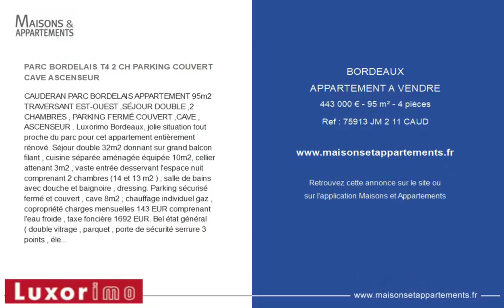BORDEAUX - APPARTEMENT A VENDRE - 443 000 € - 95 m² - 4 pièce(s)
Référence : 75913 JM 2 11 CAUD

PARC BORDELAIS T4 2 CH PARKING COUVERT CAVE ASCENSEUR

CAUDERAN PARC BORDELAIS APPARTEMENT 95m2 TRAVERSANT EST-OUEST ,SÉJOUR DOUBLE ,2 CHAMBRES , PARKING FERMÉ COUVERT ,CAVE , ASCENSEUR . Luxorimo Bordeaux, jolie situation tout proche du parc pour cet appartement entièrement rénové. Séjour double 32m2 donnant sur grand balcon filant , cuisine séparée aménagée équipée 10m2, cellier attenant 3m2 , vaste entrée desservant l'espace nuit comprenant 2 chambres (14 et 13 m2 ) , salle de bains avec douche et baignoire , dressing. Parking sécurisé fermé et couvert , cave 8m2 ; chauffage individuel gaz , copropriété charges mensuelles 143 EUR comprenant l'eau froide , taxe foncière 1692 EUR. Bel état général ( double vitrage , parquet , porte de sécurité serrure 3 points , électricité revue , pas de travaux à prévoir ). Les transports sont à 50m ( liane 2 et liane 3 ) directs Bordeaux centre en passant par la barrière Saint-Médard , les commerces sont tous à moins de 5 minutes , le parc bordelais à 100m ! Réf 75913

|2491745|